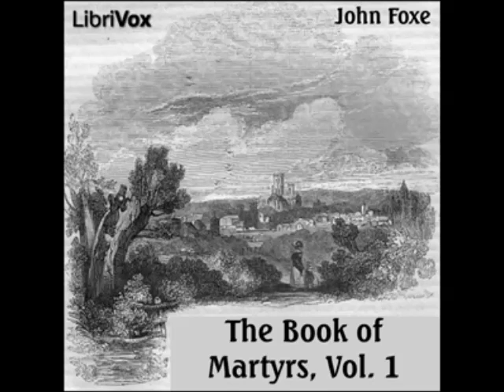Foxe's Book of Martyrs - (FULL Audiobook) - part 4